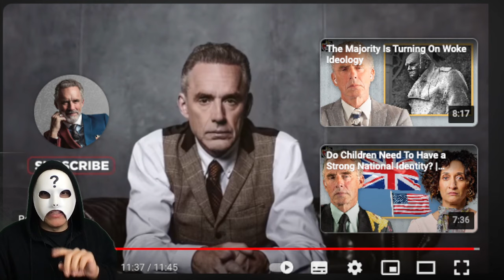Jordan Peterson FAILS to Prove Marx Was Satanic (Reaction Video)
Reacting to a Jordan Peterson video about if Karl Marx was a Satanist. Peterson discusses with Dr Paul Kengor some correspondence which describes Marx in devilish terms, some of his works and his favourite pieces of popular culture, and they try desperately and rather poorly to explain how this makes him the Satanist. They get side tracked a lot and it's kinda funny, if not just stupid.